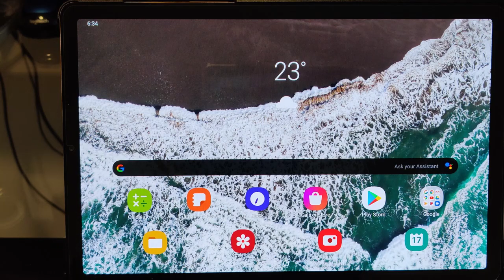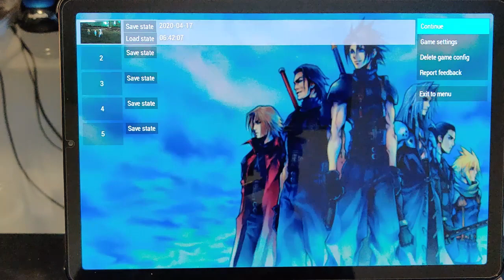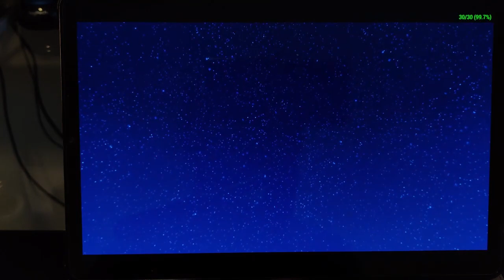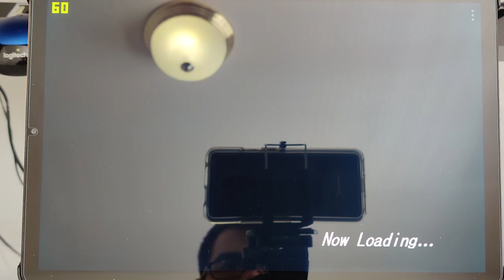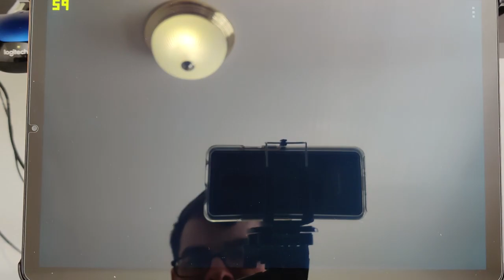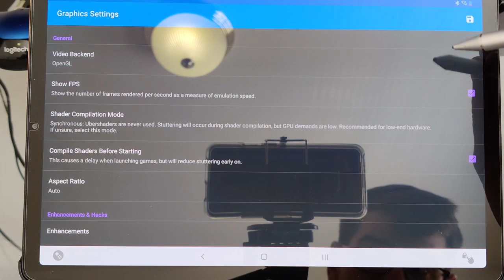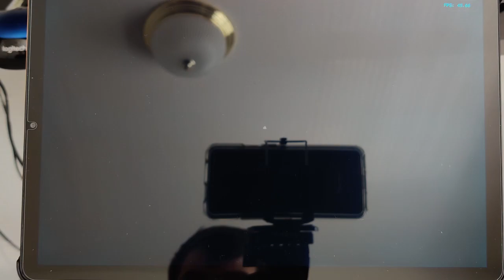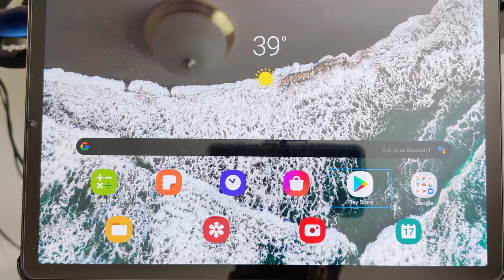Samsung Galaxy Tab S5e Emulation Test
Watch as we test out emulation on the Samsung Galaxy Tab S5e. We test out PSP, Dreamcast and some GameCube emulation on Samsung's mid-range tablet offering.

Timestamps for the emulator/game you want to watch below:

00:00 - Intro
00:15 - PPSSPP - Crisis Core Final Fantasy VII
08:15 - Kingdom Hearts Birth by Sleep Final Mix
18:05 - Redream (Dreamcast) - Grandia II
24:20 - Legacy of Kain Soul Reaver
28:40 - Soul Calibur
34:45 - Dolphin (GameCube) Emulator - Paper Mario
45:25 - Summary
49:13 - Outro